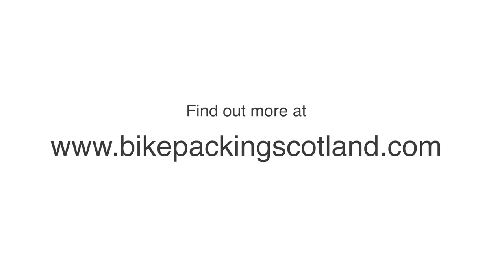Markus talks at the 2017 Scottish Cycling, Running and Outdoor Pursuits Show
Markus talks with Alan Anderson on stage at the Scottish Cycling, Running and Outdoor Pursuits Show in Glasgow on Friday 10 March about his round the world trip and bikepacking in Scotland.